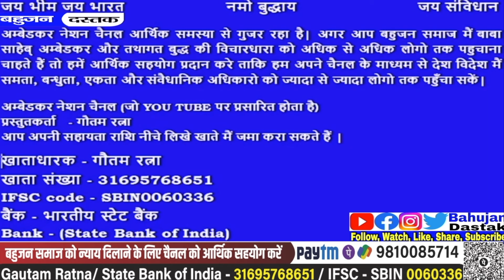बहुजन अलग अलग संघठन चलाकर समाज का बड़ा नुकसान कर रहे क्यों/बहुजनों की आवाज *बहुजन दस्तक न्यूज़* चैनल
बहुजन अलग अलग संघठन चलाकर समाज का बड़ा नुकसान कर रहे क्यों/बहुजनों की आवाज *बहुजन दस्तक न्यूज़* चैनल | BAHUJAN VOICE *BAHUJAN DASTAK NEWS*

बहुजनों की आवाज बहुजन दस्तक न्यूज़ | BAHUJAN VOICE BAHUJAN DASTAK NEWS

BAHUJAN DASTAK NEWS को आर्थिक सहयोग करें
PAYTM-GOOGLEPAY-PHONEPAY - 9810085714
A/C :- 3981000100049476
IFSC :- PUNB0084410

Create by - Bahujan Dastak News